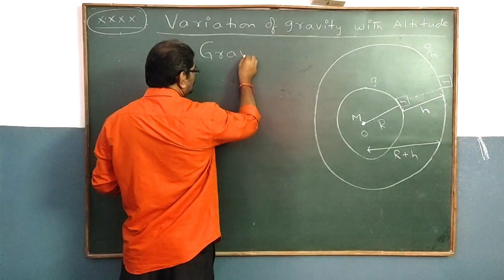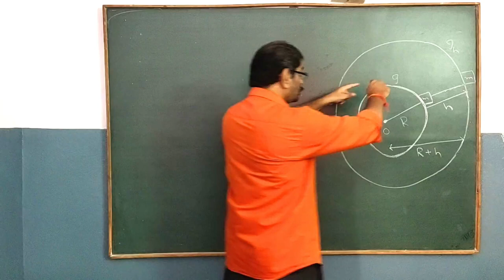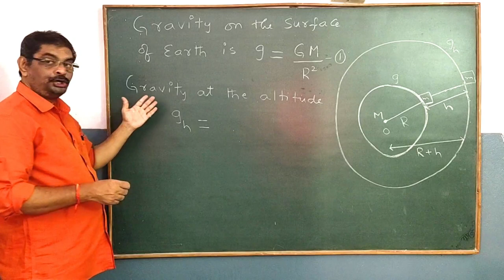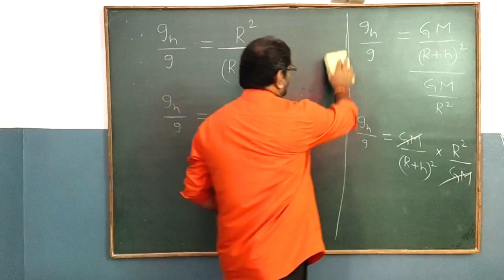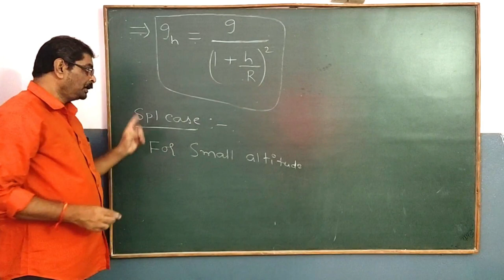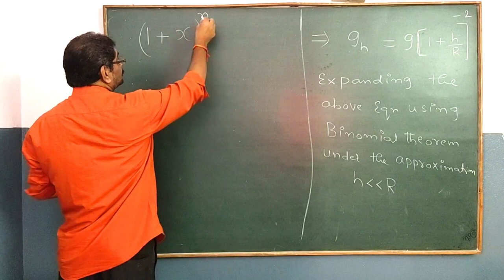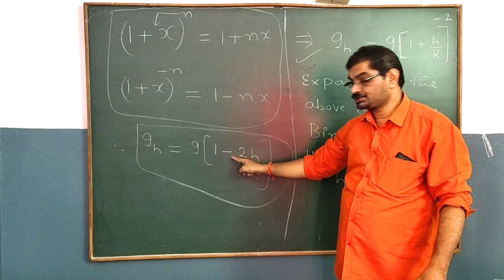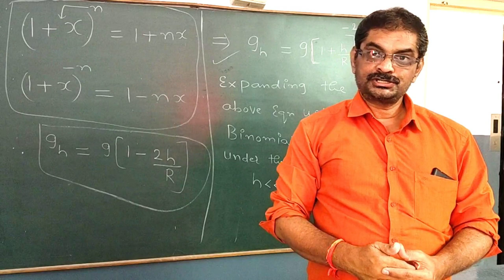SSVB Inter 1st year Physics Class (Variation of gravity with altitude) By Thakur Sir